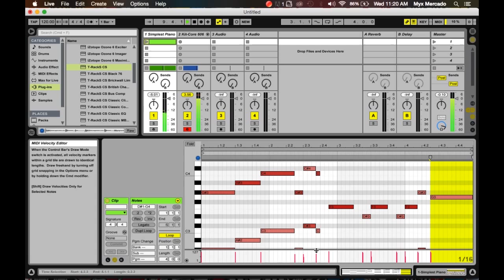One las time(intro TEST)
Just piano and bass drum. XD